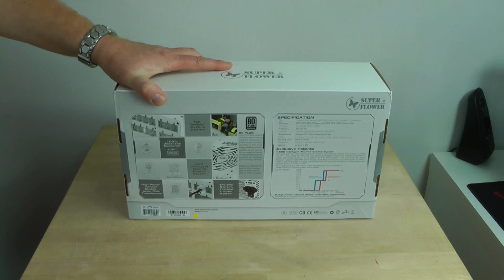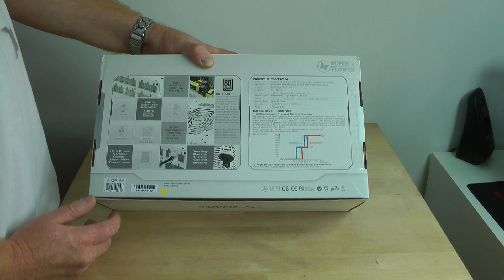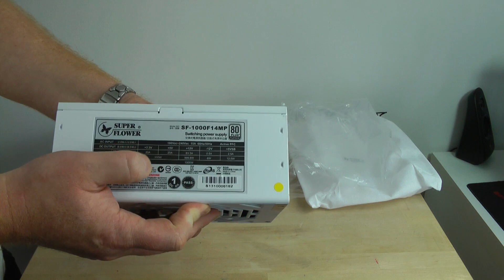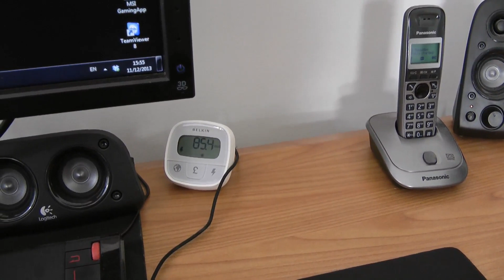SuperFlower Leadex 1000W 80+ Platinum - test zasilacza